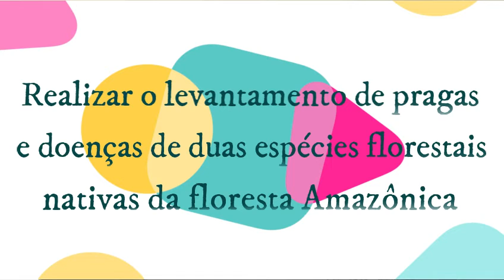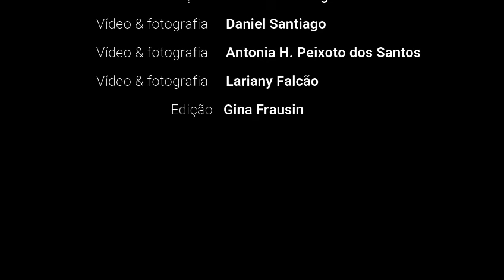Levantamento de pragas e doenças de espécies florestais